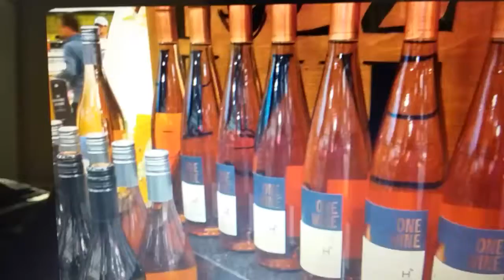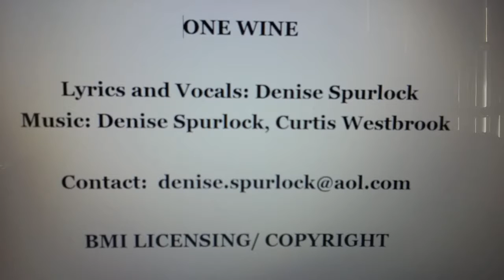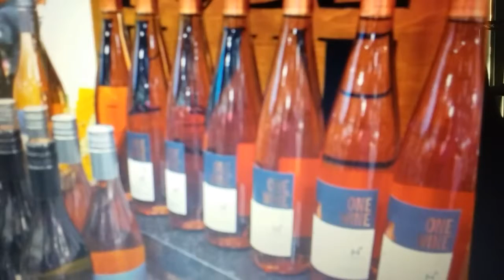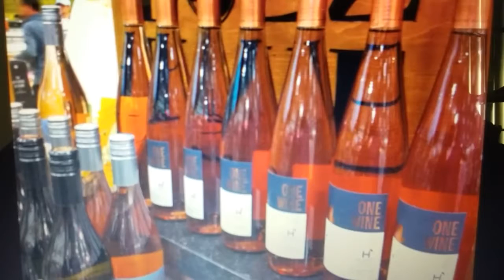One Wine - Denise Spurlock